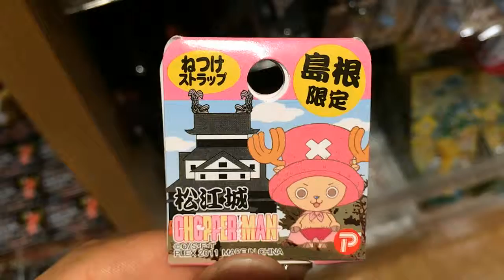【ご当地チョッパーマン】島根限定 松江城 ～ワンピース～